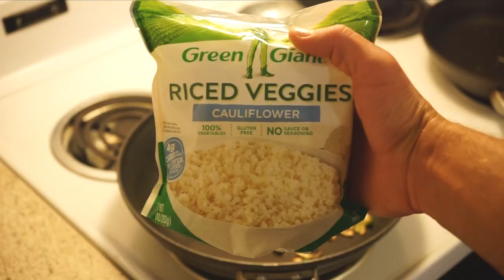HEALTHY ATHLETE GETS SICK | ATTEMPTING TO SWEAT IT OUT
Running Essentials
Run Tights
Garmin Run Watch
Heart Rate Monitor
Running/Bike Socks
Hydration Belt
Run Pack

Stationary Trainer
Garmin Speed and Cadence Sensor

Recovery
Theragun Mini
Therabody Roller
Foam Roller

Workout Equipment
Pull-Up Station
Adjustable Bench
Adjustable Dumbells (44 Pound)
Battle Ropes
Jump Ropes

Supplements
Protein Powder
Collagen Peptides
PB Fit All Natural
Pre Workout/Run
Base Layer
Nitric Beets
Vitamin D

Cooking
Vitamix Blender
Non-Stick Pans

Camera Gear
External Hard Drive